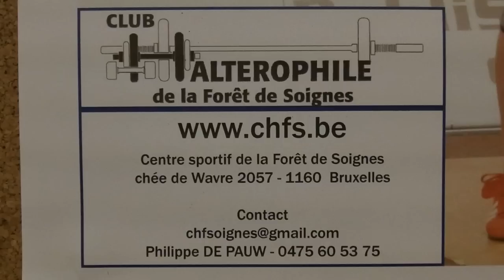Début de la prépa.spécifique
Haltérophilie